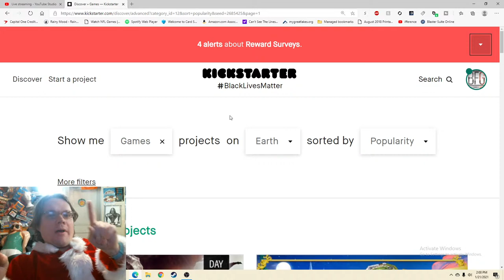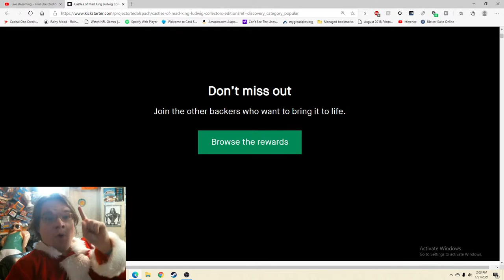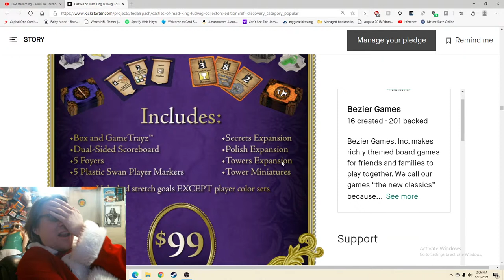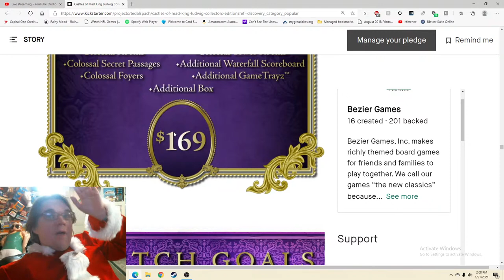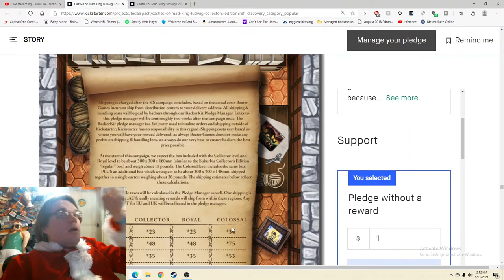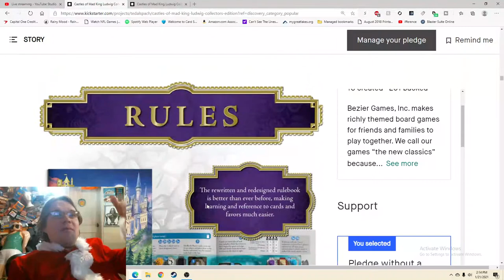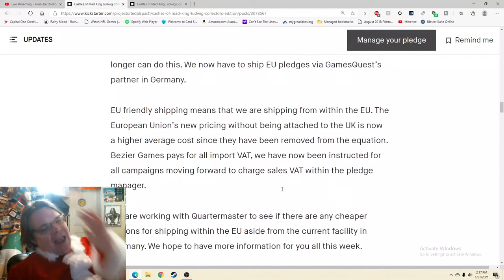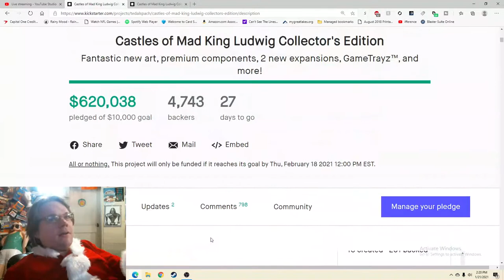Castles of Mad King Ludwig Collectors Edition - Kickstarter Critique #77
From The Publisher:  In 2014, Castles of Mad King Ludwig brought out the interior designer in all of us with its unique combination of mechanisms and opportunity to be a visionary architect at work! It became an instant classic for many, wanting to play again and again creating endless, luxurious castles, while also attempting to achieve the most victory points over their opponents. This incredible collector's edition of the tile placement classic would be oh-so-pleasing to King Ludwig II of Bavaria…

Featuring:
All New Artwork
An incredible Dual Sided Scoreboard
GameTrayz Storage Organizers
Weighted Swan Player Markers
New Kings Favors & Bonus Cards
Existing Expansions
The New Royal Decrees Expansion
The New Towers Expansion: Including 8 detailed 3D Miniatures
5th Player Option & More!